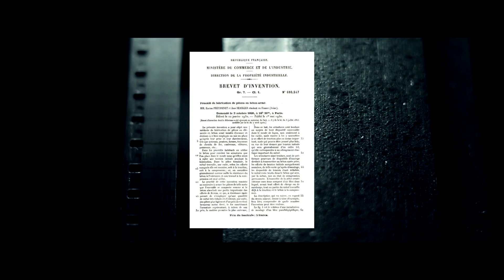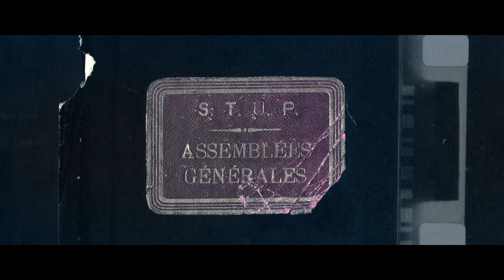Eugène Freyssinet: "I was born a builder"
Celebrate 70 years of Freyssinet history with the short film herebelow. It compasses the whole story of Eugene and the creation of STUP (Société Technique pour l'Usage de la Précontrainte, Technical Society for Prestressing Use), later to become the Freyssinet company.
-Production: On Air Productions-